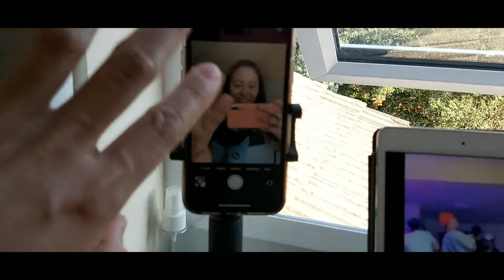DAY OFF | Dinner, breakfast @ Gails, TIKTOK dance, shopping for balikbayan box - 72